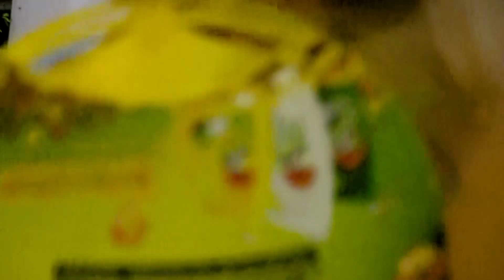nhạc tết hay năm 2024 s105